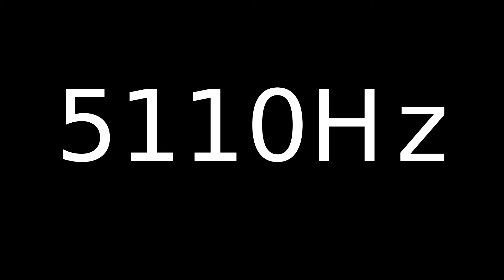Speaker Sound Test 5110Hz